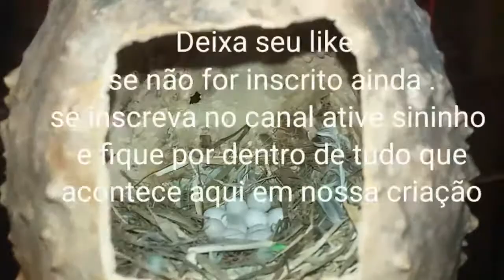dimante de Gould olha quantidade de ovos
vídeo gravado no sábado.
# diamante de Gould
# mandarim
# manon
# canário belga
# piriquito australiano etc .
aves domésticas
aves ornamentais.